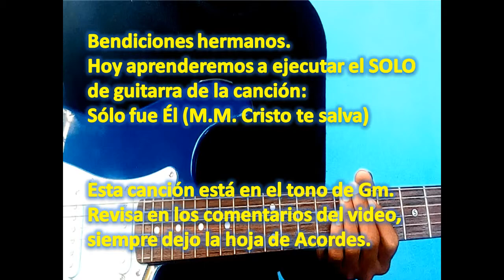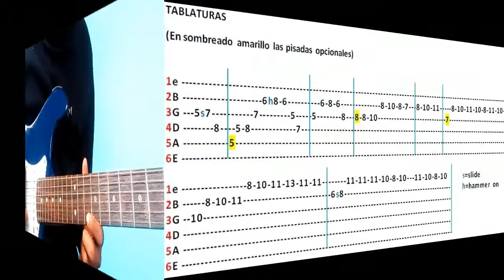Tutorial SOLO FUE EL Cristo te salva en guitarra+ACORDES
Video bien explicado, despacio y detalladamente del solo de guitarra electrica.
También te comparto la hoja de acordes. Fue mi Jesus, Cover, intro, tablatura, facil.
Tutorial SOLO FUE EL Ministerio musical Cristo te salva en guitarra electrica.

S U S C R I B E T E (gratis) para recibir videos nuevos, haz clic aquí: